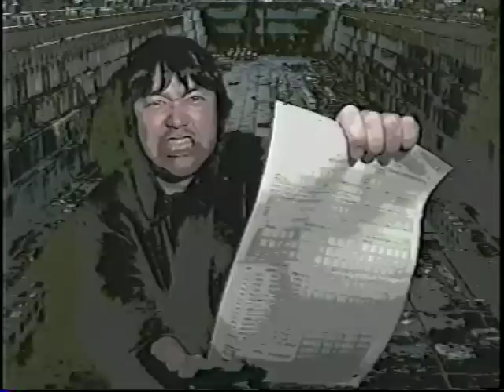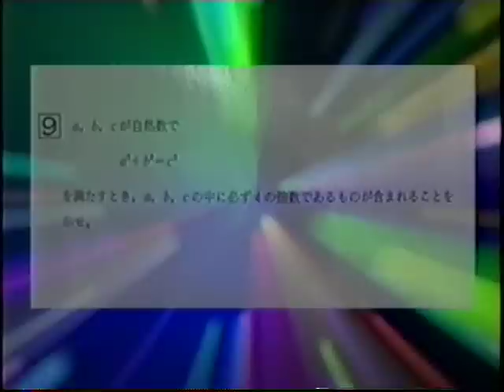Mark Sheet - Beagle Hat (Japanese)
Mark Sheet - Beagle Hat 【Beagle Hat - 1st Album / Beagle Hat】　＊Japanese Power Pop Band 'Beagle Hat' Great Sounds like the Beatles, Queen or Jellyfish